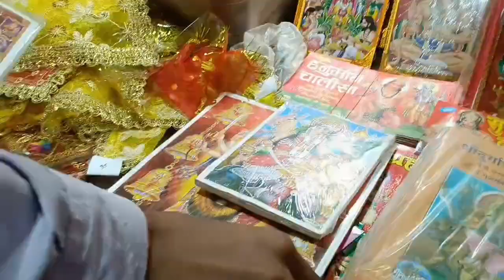नवरात्रि स्पेशल ब्लॉग DAY - 1मम्मी के साथ मंदिर जाते समय हुई प्रॉब्लम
Navratri first day special vlog part 1mandir jate samay mummy ke sath huaa ek problem 🤔🤔minivlog vlog shortvideo youtube @MrBeast @MrBeastGaming @MRINDIANHACKER